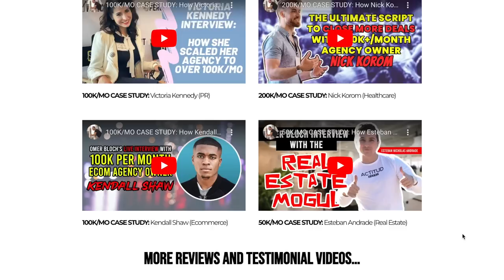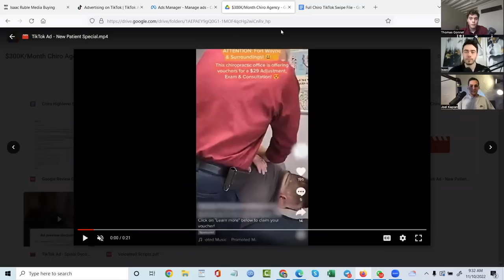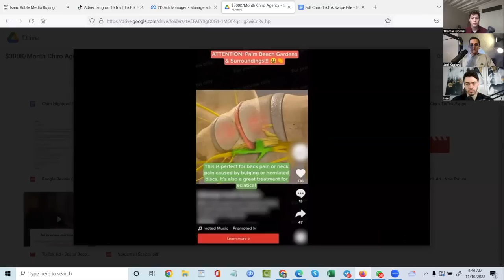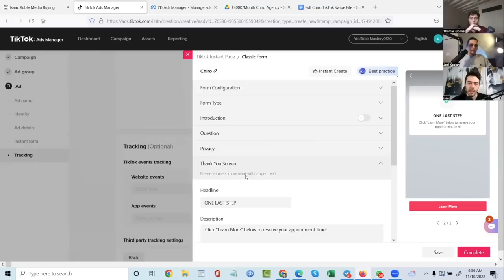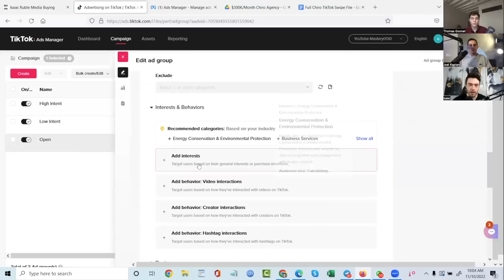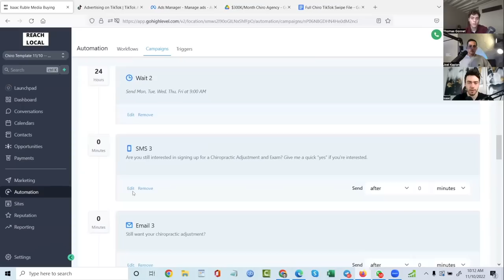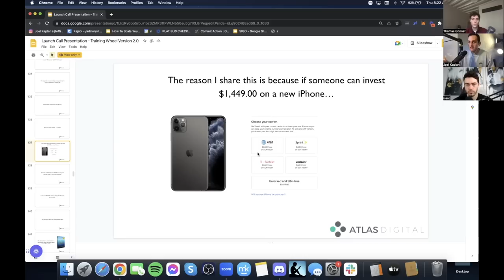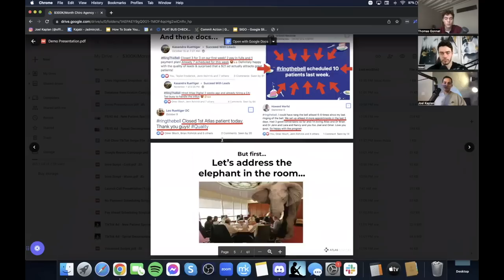Full TikTok Ads Tutorial for SMMA (2023)